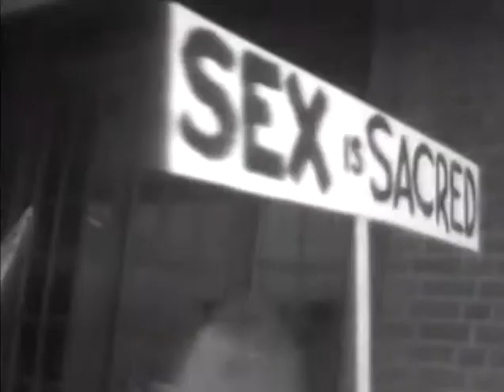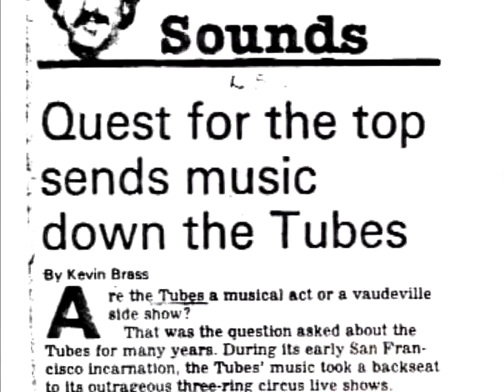The Tubes - AMEHOF Inductees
Information about Arizona Music and Entertainment Hall Of Fame inductees The Tubes.